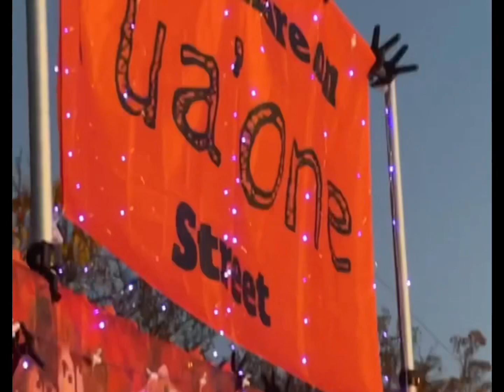My 2A1 🧡 TUA’ONE 2023 Halloween Trunk-or-Treat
We don’t own rights to this music